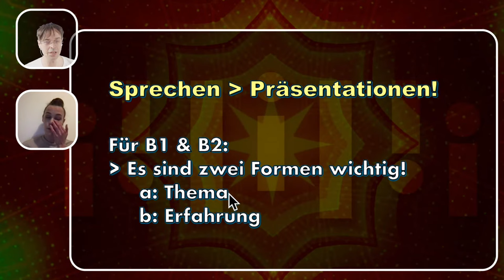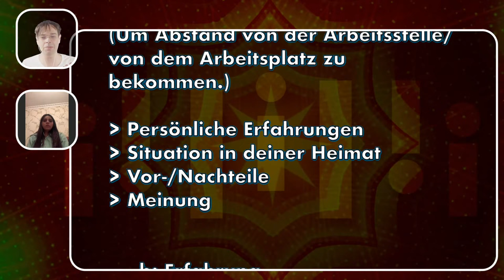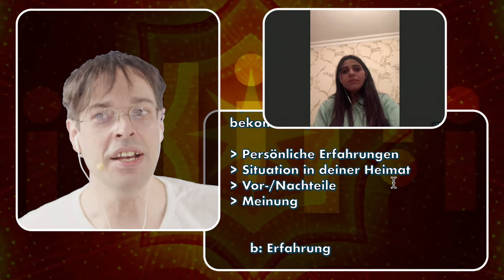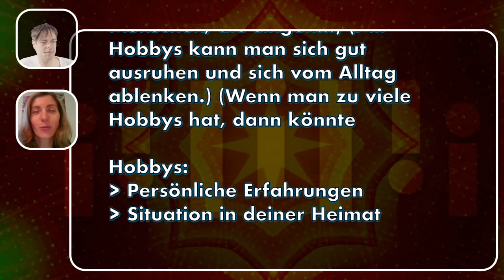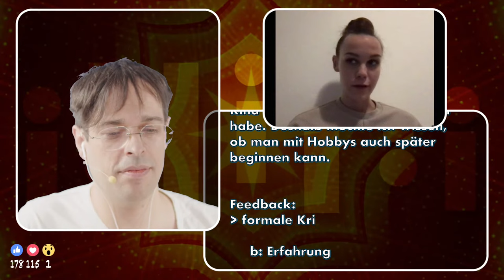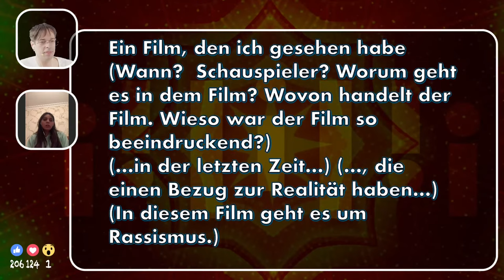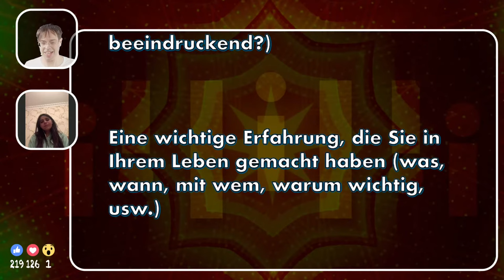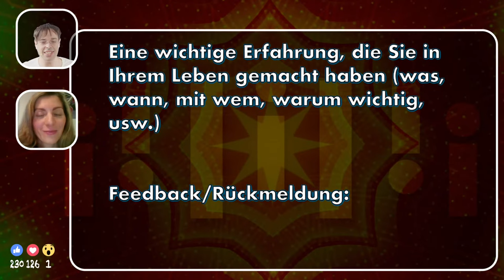Deutsch Sprechen - Thema: Präsentationen